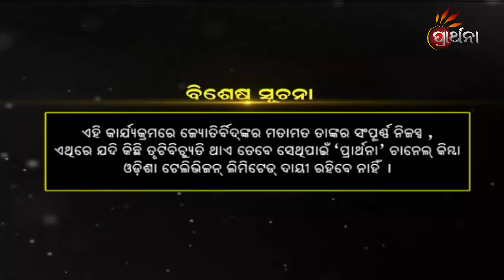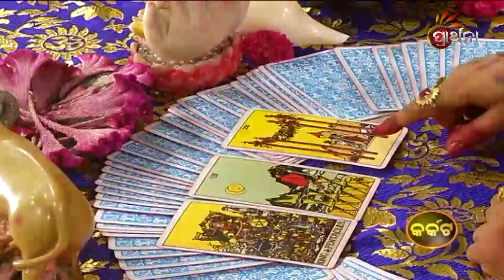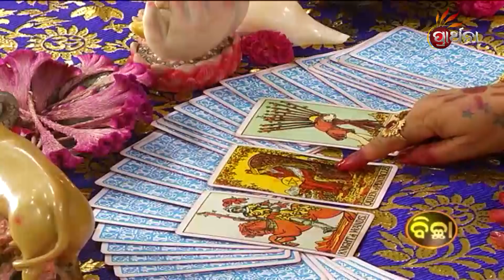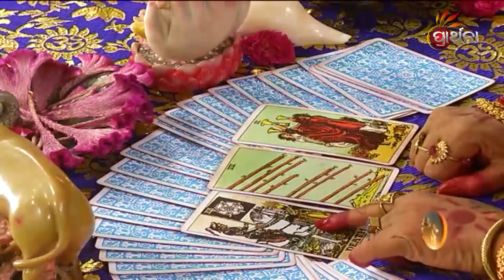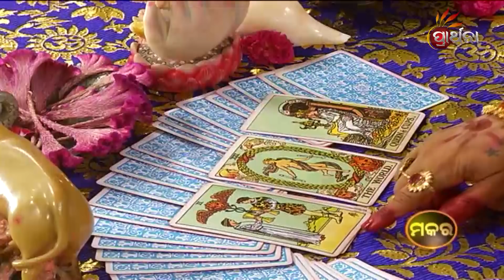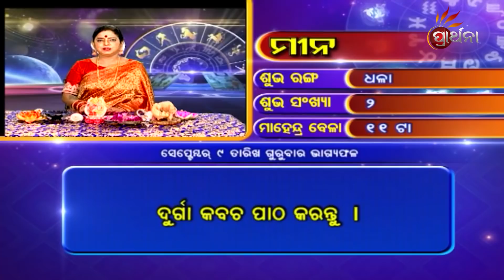BHAGYA BHABISHYA | 9th Sep 2021 | Today's Horoscope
ଆଜି ଆପଣଙ୍କ ରାଶି କଣ କହୁଛି ( 9th Sep 2021) ଆପଣଙ୍କ ଭାଗ୍ୟରେ କଣ ଅଛି...!